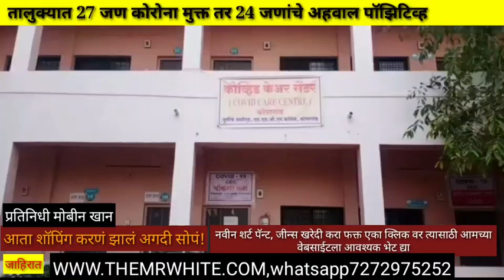MY NEWS- कोपरगाव- आज कोरोना बाधितांपेक्षा कोरोना मुक्त झालेल्यांचा आकडा मोठा